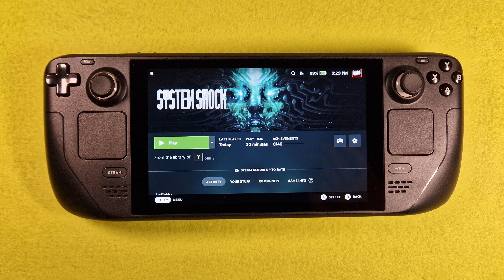System Shock on Steam Deck/OS in 800p 40-60Fps (Live) no info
MMOGA - Best Game Key Deals
All games run on Steam OS
install & play

Graphics Settings: look video
FSR: look video
Proton: Standard
Status: no information

Control: Steam Deck Controller

                  +1TB SD